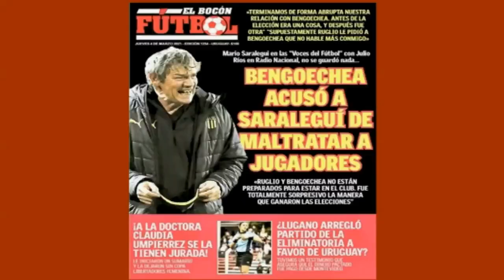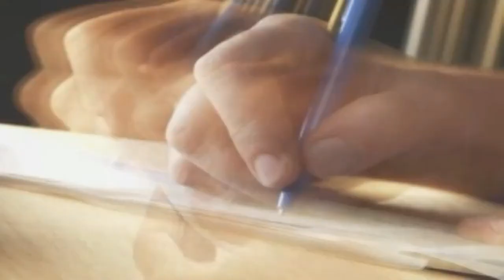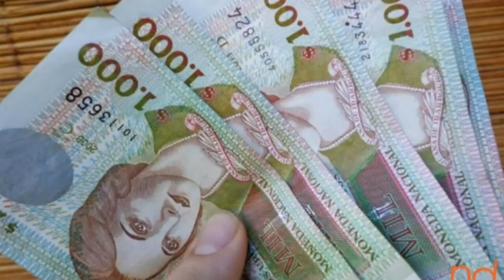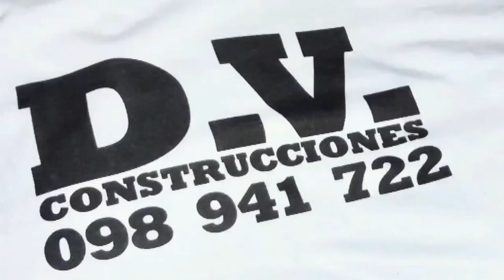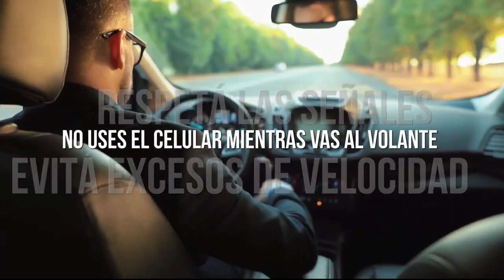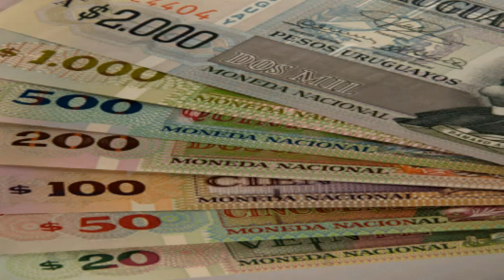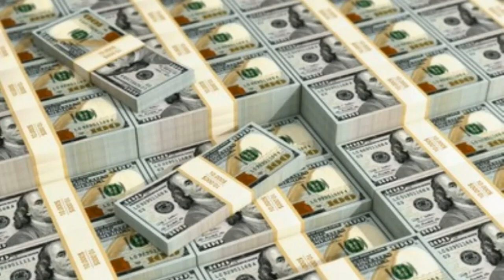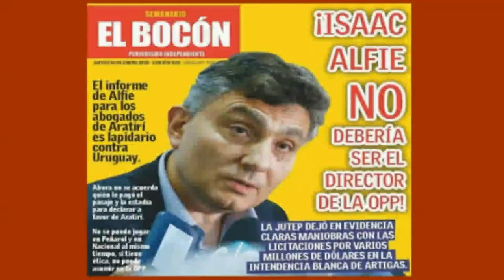LA PURA VERDAD of 9 Octubre 2021